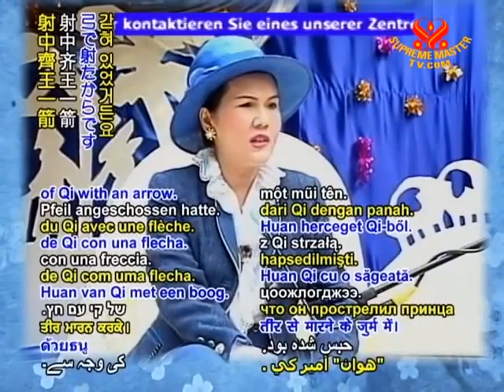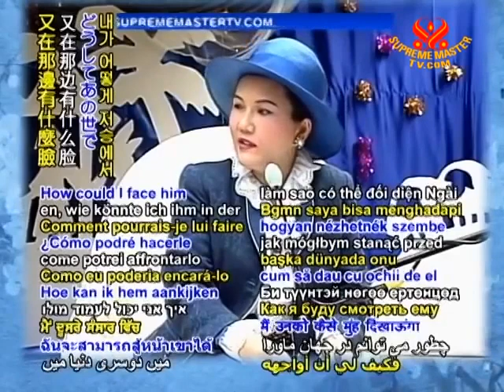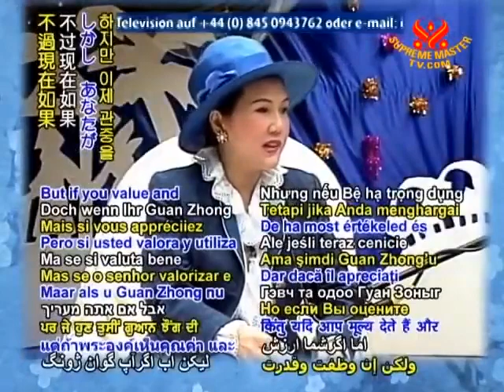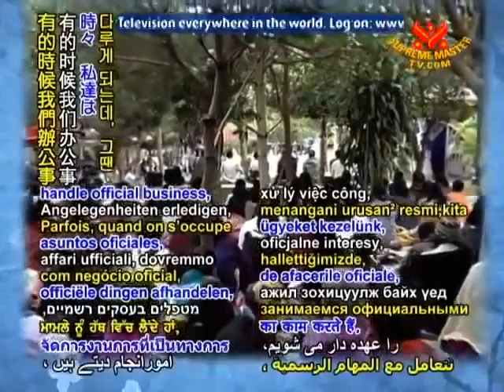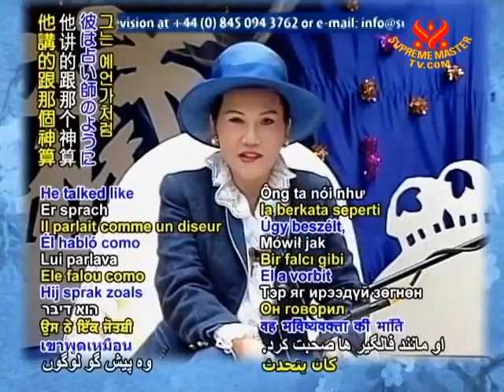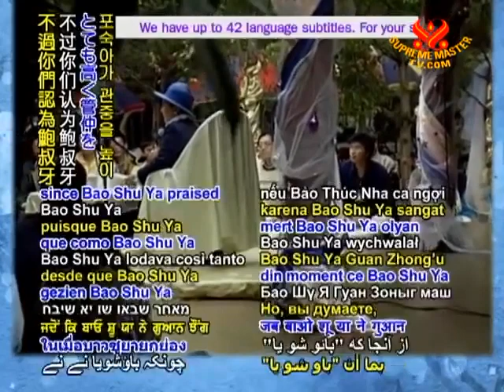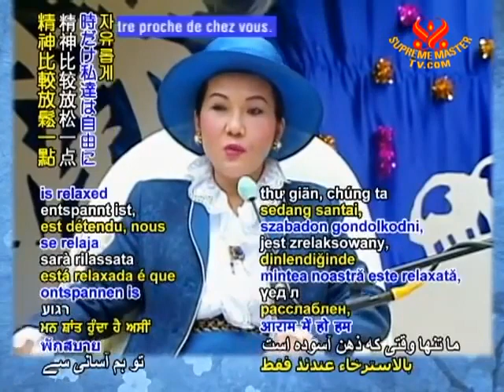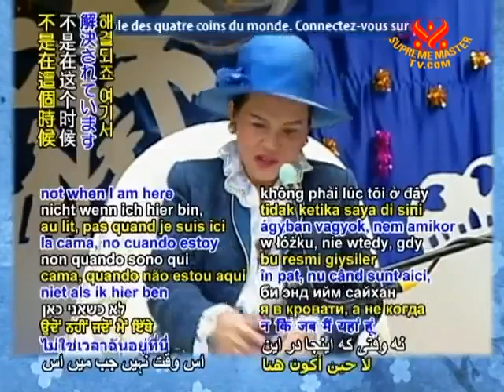Quản Trọng và Bảo Thúc Nha - Guan Zhong and Bao Shu Ya - 聖賢的故事 - CHINGHAI